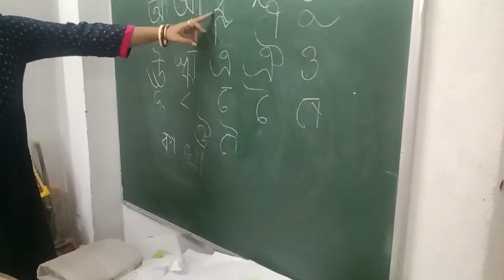rising sun public school kadamtala e Class